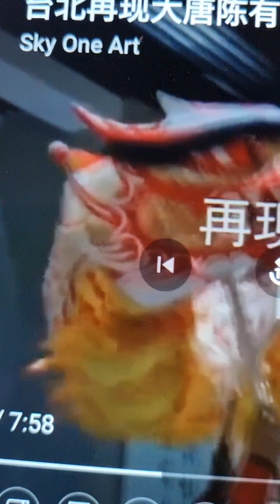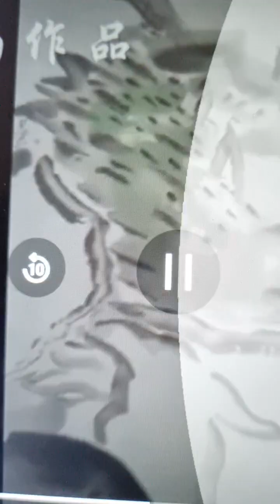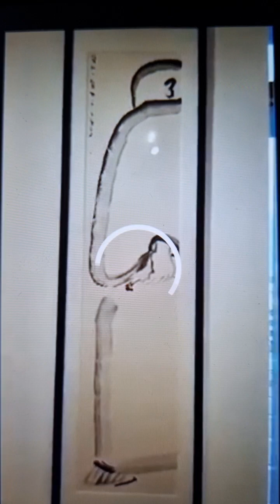🇸🇬新加坡艺术家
A man who changes The world of ART *One of the talented artist is Tan Oe Pang 陳有炳 because of his creative fusion of the two stands (Classical Chinese and Western Art)into this 'Third Tradition 'in the process wit and humour emerge from a 'Westernisation 'of Traditional images such as landscapes and the 'Traditionalisation 'of 'Western images ' MR ALBERT GILLISSEN, DEPARTMENT OF ARCHITECTURE THE UNIVERSITY OF ADELAIDE,SOUTH AUSTRALIA